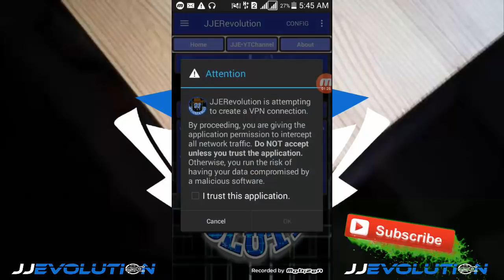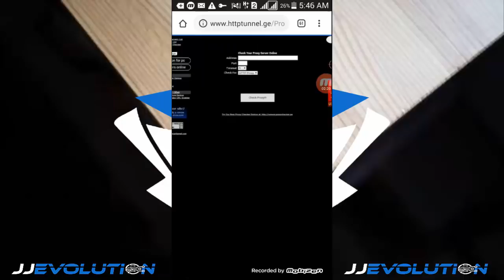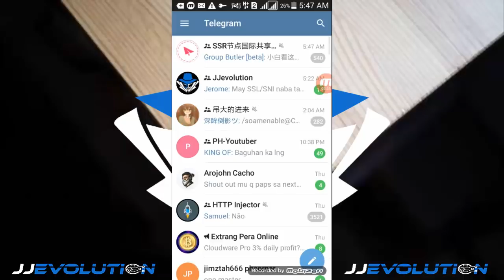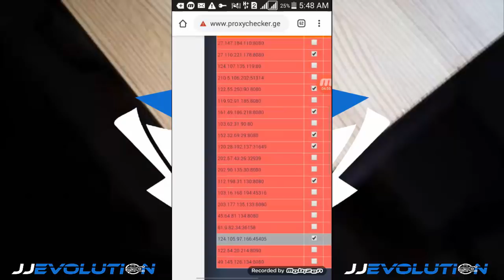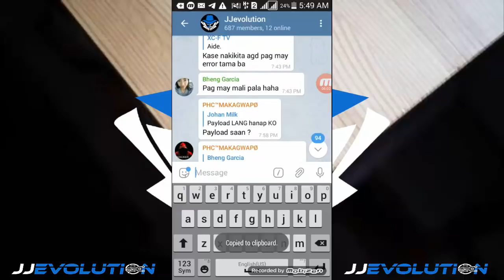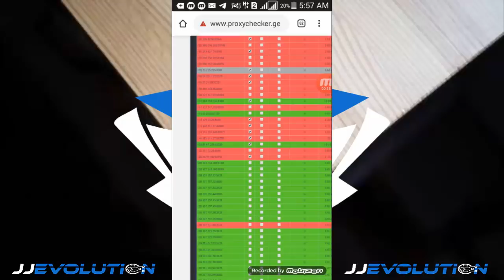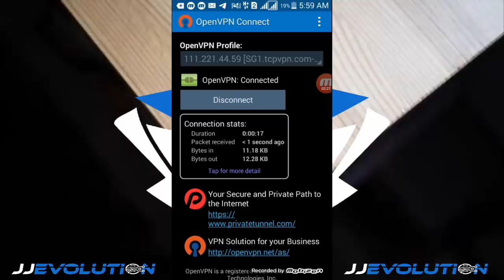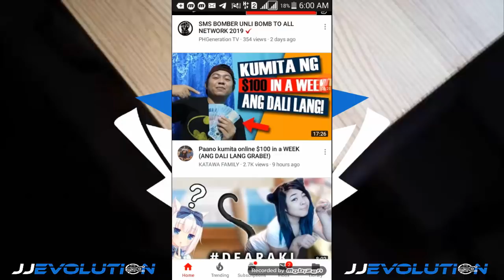Remote Proxy for OPNVP Connect for Sun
In this video i will share recommended remote proxies for OPENVN in order to connect... ☺

script download link( Sa mga hindi makadownload IPM nyu nalang ako sa telegram hehe. )

Recommended Rps
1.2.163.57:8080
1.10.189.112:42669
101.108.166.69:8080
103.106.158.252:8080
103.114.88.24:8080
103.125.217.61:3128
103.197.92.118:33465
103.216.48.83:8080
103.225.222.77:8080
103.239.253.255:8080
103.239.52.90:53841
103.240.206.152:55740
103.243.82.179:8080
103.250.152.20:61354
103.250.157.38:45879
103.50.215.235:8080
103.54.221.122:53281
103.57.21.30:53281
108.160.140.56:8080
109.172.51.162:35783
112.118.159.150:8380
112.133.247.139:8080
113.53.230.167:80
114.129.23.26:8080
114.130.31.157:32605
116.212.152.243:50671